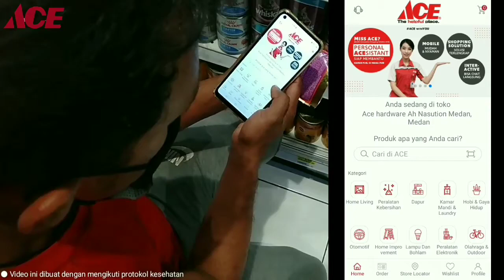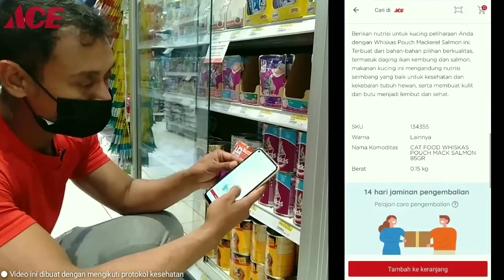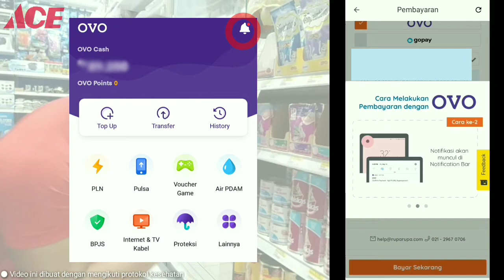Tutorial Belanja Pakai Aplikasi App Miss Ace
Hai sobat Ace's..  Seperti ini lho cara mudah belanja mengunakan aplikasi Miss Ace. belanja online bayar juga online.

Belanja online di MISS ACE mudah dan terpecaya

ACE, The Helpful Place.

Berbagai pilihan berbelanja dan informasi promo bisa cek link di bio ya ☺️